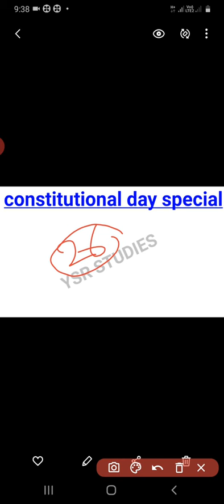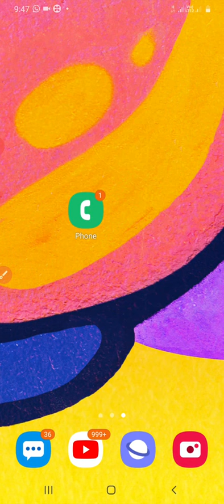constitution Day special# Indian constitution strength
constitution preamble